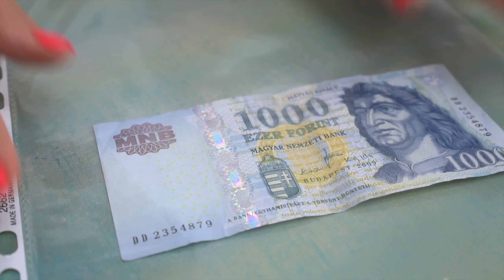Ujjlevágásgátló és a világ “legmenőbb” pénztárcája | Idióta facebook ötletek 6. Rész